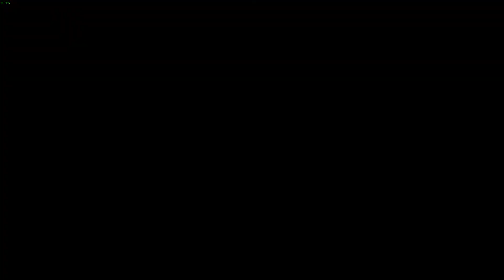TEKKEN 7 Dragunov as Hunk from Resident Evil series Cosplay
When's Hunk gonna get some play Capcom? Seriously when!? The Human Unit Never Killed can be pulled off somewhat accurately but shame you can't get a full on gas mask look. Other than that its pretty good looking! Treasure battle and 2000 matches folks I'll keep saying it because this is the easiest way to get your stuff.